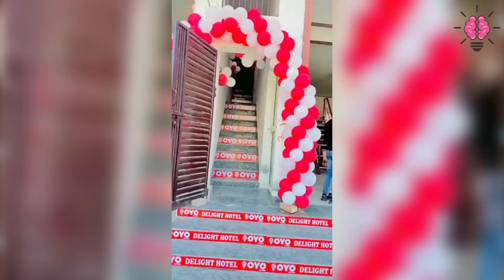NIbba Nibbi onValentine's 😂आज से Single लड़कों का दुख खत्म 🤣Dukh Dard peeda 🤣 Jhatpat Gyan